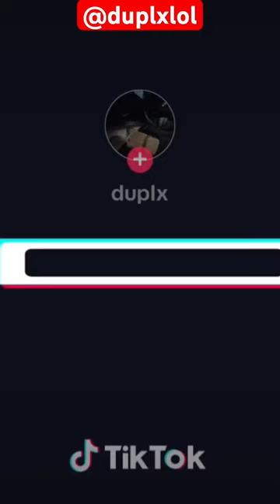Mongraal classic in the new Fortnite